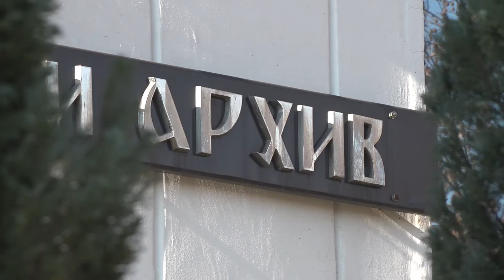POČELA IZGRADNJA LETNJE POZORNICE U DVORIŠTU ARHIVA